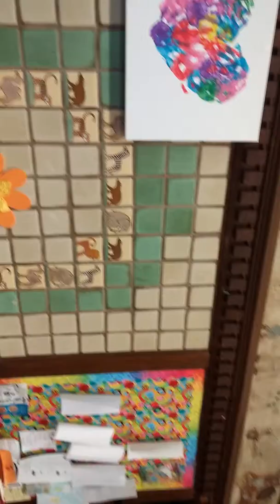Anabelle Abrams Mr Post's pre k classroom